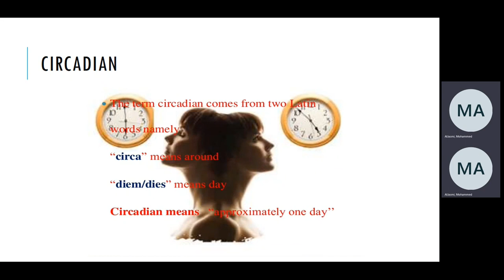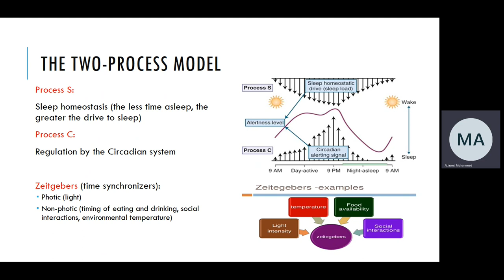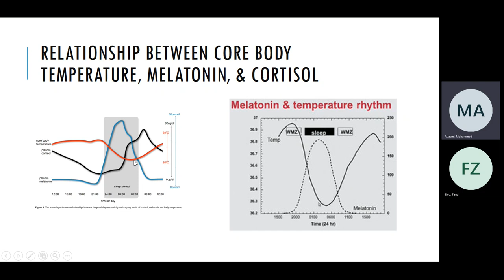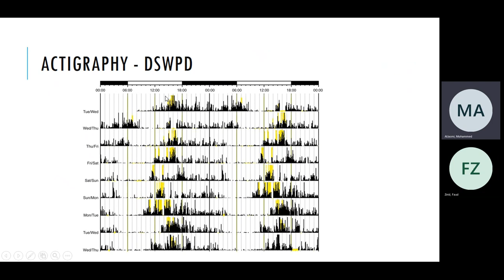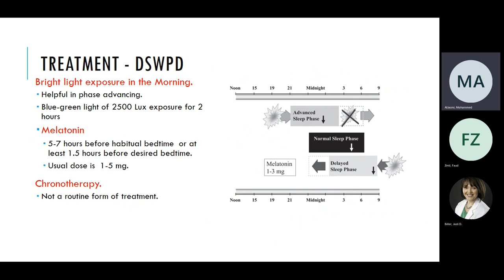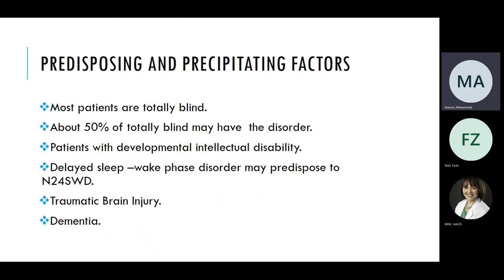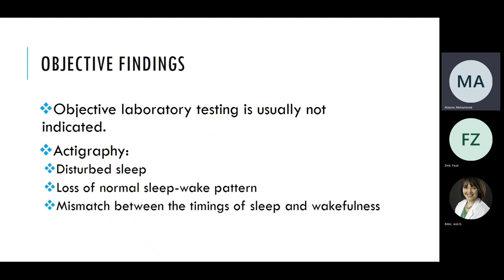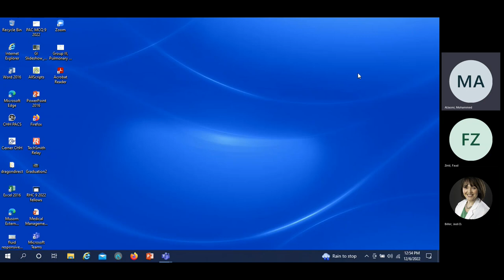Circadian Rhythm Disorders - Dr Khawaja